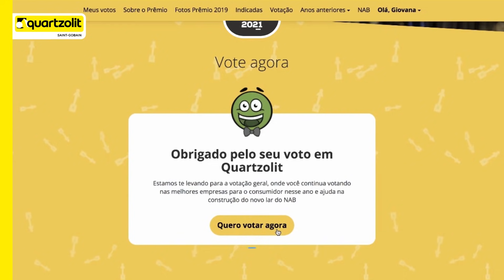Contamos com o seu voto - Prêmio ReclameAQUI 2021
Você já deixou o seu voto para a Quartzolit no Prêmio ReclameAQUI?

Se você confia na nossa marca, é fã dos nossos produtos e do nosso atendimento, vote na Quartzolit na categoria Fabricantes - Casa e Construção 💪

Nossa história é feita de muitas outras histórias, e você pode fazer parte dela. Veja no vídeo como é fácil votar e participe dessa conquista! Vote agora